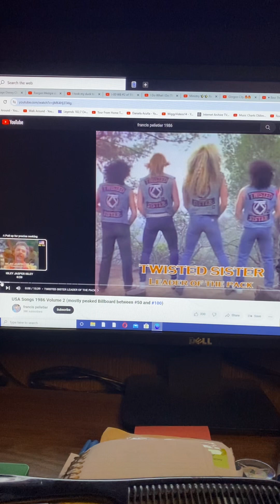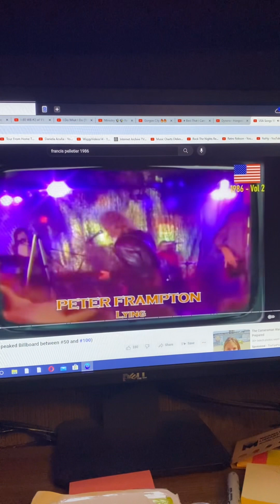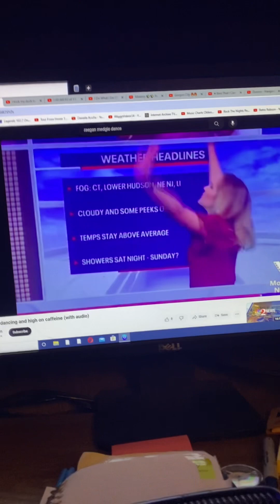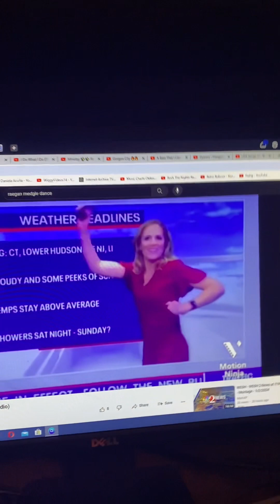April Spring Festival News Lady Dance 2024 Part 3 4/2/2024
morriscountynj #2024 spring april foxpix maleacts ilovethirteenwnet gdny Part 3 night of April Showers 🚿 dance 💃🏻 with News Lady we mentioned to Steve Lacy and Adam Kuperstein.